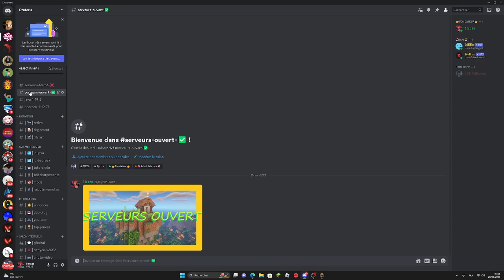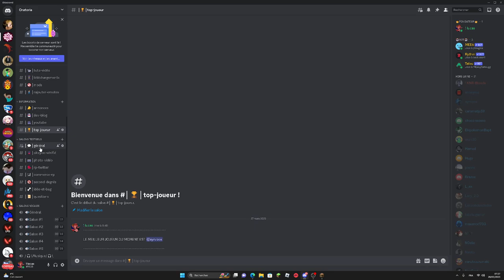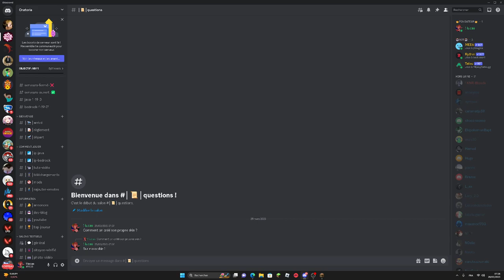COMPARATIF DE LA VILLE MINECRAFT JAVA VS MINECRAFT BEDROCK SUR MON SERVEUR ORATORIA RP ! ( jour #1 )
MON PSEUDO FORTNITE EPIC GAME : Endskew-kun
MON PSEUDO FORTNITE PS4 : Lamilucas
MON PSEUDO XBOX : MintRook8324357
MON PSEUDO NINTENDO SWITCH : Endskew

TU PRÉFÈRES MULTI CATÉGORIES : 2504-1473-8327
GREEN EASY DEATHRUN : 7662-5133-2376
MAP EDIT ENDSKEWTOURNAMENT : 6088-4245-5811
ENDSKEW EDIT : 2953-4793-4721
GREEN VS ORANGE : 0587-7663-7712